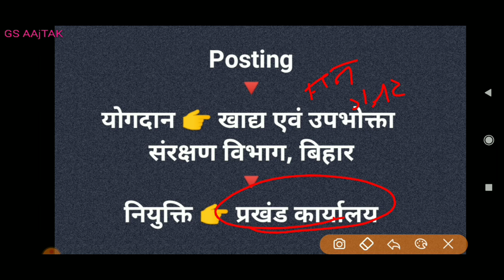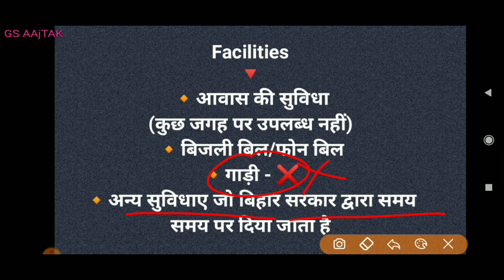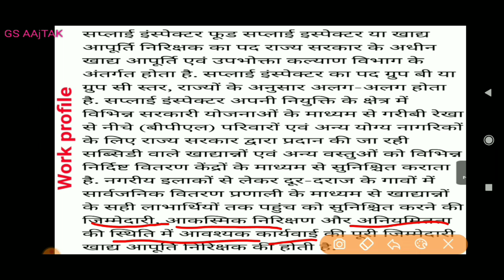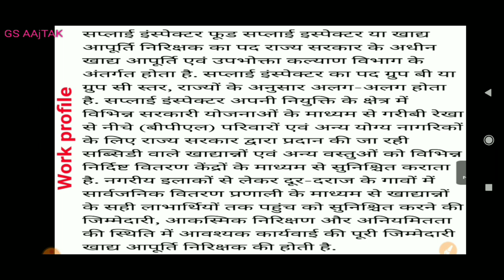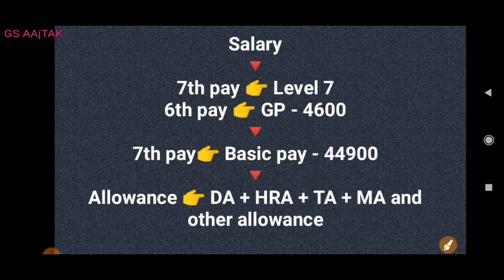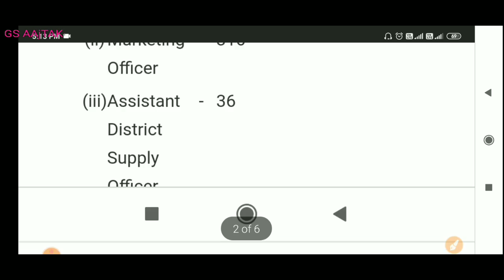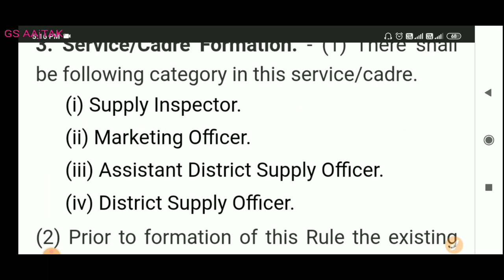Supply Inspector job profile | salary | promotion | work profile | facilities | आपूर्ति निरीक्षक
Subject offered :-

CURRENT AFFAIRS:-

Also follow

🔸Crown GK & Lucent GK

🔸 NCERT सार इतिहास & भूगोल by महेश वर्ण्मावाल

🔸geography by Mahesh Kumar varnawal

🔸 Science by speedy

🔸Polity by M Laxamikant

🔸Bihar special

🔸 Objective GK

🔸 Bpsc previous year solve questions